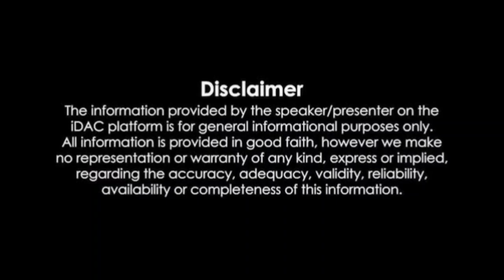NOC खुद से करा सकते है। NOC process | Petrol Pump Dealership 2023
NOC for Petrol Pump Dealership|District Administration NOC for Petrol Pump| Petroleum NOC| DM NOC

1-What is Group 1, Group 2 ,and Group 3 in Petrol Pump|Reservation In Petrol Pump| Fee for petrol Pump